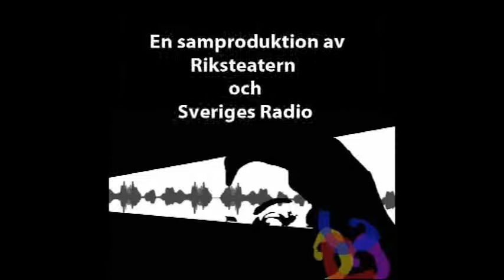Iranian Voices, 4:e berättelsen VITNNE, EN KVINNA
Riksteatern har i samarbete med Sveriges Radio producerat 9 korta radiopjäser baserade på sanna berättelser i dagens Iran, Iranian Voices. Radioregi: Susan Taslimi, producent: Mansour Hosseini. Kanal Global sänder tv-versioner av serien.
Bland skådespelarna märks:
Björn Källman, Sten Ljungren, Shebly Niavarani, Elmira Arikan, Ingela Olsson och Bengt Järnblad, Bahador Foladi, Mahsa Kasra  mfl.
Fjärde berättelsen: Vittne, en kvinna